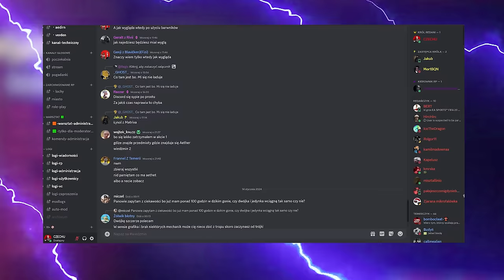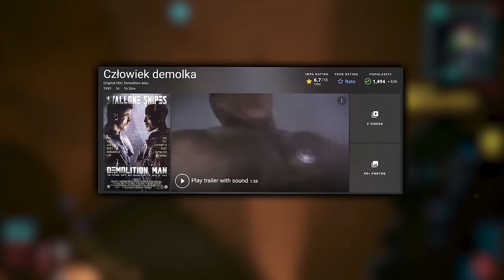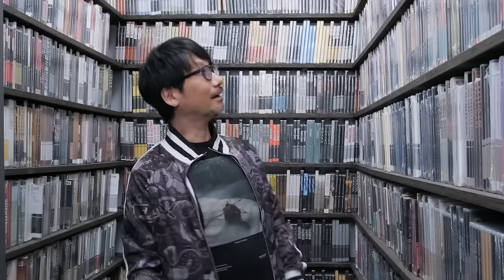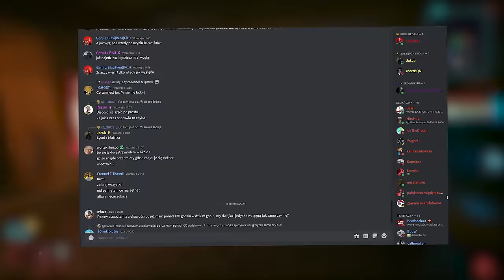UKRYTE CIEKAWOSTKI I TAJEMNICE Z GRY CYBERPUNK 2077 🟧 PROCHY YENNEFER ORAZ TEJEMNICZY DUCH 🟪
0:00 - POCZĄTEK
0:30 - DUCH Z CYBERPUNKA 2077
03:39 - NAWIĄZANIE DO BIG SMOKA
5:20 - TAKEMURA I JEGO SOBOWTÓR
6:12 - GARRY PROROK W PRAWDZIWYM ŻYCIU
7:27 - UKRYTA IMPREZA
8:35 - TAŃCZĄCY ROBOT
9:20 - STRIPTIZ ROBOTÓW
10:33 - PROCHY YENNEFER Z WIEDŹMINA W CYBERPUNKU
13:31 - JAK WYGLĄDA KSIĘŻYC W CYBERPUNKU 2077?
15:10 - JAK UKRAŚĆ AUTOBUS?
15:17 - TRZY MUSZLE W TOALECIE
16:58 - ( SPOJLER ) HIDEO KOJIMA W CYBERPUNKU
17:54 - ( SPOJLER ) UKRYTA SCENA Z ADAMEM SMASHEREM
18:37 - ( SPOJLER ) UKRYTA OPCJA W MISJI SKOK NA GŁĘBOKĄ WODE
20:58 - ( SPOJLER ) BROŃ, SPODNIE, KOSZULA YORINOBU ARASAKI
21:30 - JAK WYKLUĆ IGUANE?
22:12 - JAK MIEĆ KOTA W CYBERPUNKU 2077?
22:47 - OUTRO

🟦 OPIS : SIEMA. W DISIEJSZYM ODCINKU POKAŻE WAM NAJRÓŻNIEJSZE CIEKAWOSTKI, ESTER EGGI CZY UKRYTE OPCJE Z CYBERPUNKA 2077, ZGŁĘBIAMy NIEZNANE ASPEKTY I ZASKAKUJĄCE EASTER EGGI. OD DUCHA CYBERPUNKA, PRZEZ NIESPODZIEWANE ODNIESIENIA DO BIG SMOKA, PO SPOTKANIE Z TAKEMURĄ I JEGO SOBOWTÓREM - KAŻDA MINUTA WIDEO OBFITUJE W SEKRETNE SZCZEGÓŁY. ZASKOCZĘ WAS UKRYTĄ IMPREZĄ, TAŃCZĄCYM ROBOTEM I STRIPTIZEM ROBOTÓW, KTÓRE DODAJĄ NIGHT CITY NIEPOWTARZALNEGO CHARAKTERU. NIE ZABRAKNIE RÓWNIEŻ ODNIESIEŃ DO INNYCH GIER, JAK CHOĆBY PROCHY YENNEFER Z WIEDŹMINA, KTÓRE ZNALAZŁY SWOJE MIEJSCE W CYBERPUNKU. POKAŻĘ WAM TAKŻE, JAK WYGLĄDA KSIĘŻYC W TEJ GRZE I JAK WYKRAŚĆ AUTOBUS, A NAWET JAK WYKORZYSTAĆ TRZY MUSZLE W TOALECIE. DLA FANÓW NIESPODZIANEK PRZYGOTOWAŁEM SPOJLERY Z UDZIAŁEM HIDEO KOJIMY, UKRYTĄ SCENĘ Z ADAMEM SMASHEREM ORAZ TAJNĄ OPCJĘ W MISJI SKOK NA GŁĘBOKĄ WODĘ. NA KONIEC ODKRYJEMY, JAK WYKLUĆ IGUANĘ I JAK MIEĆ KOTA W CYBERPUNKU 2077. PRZYGOTUJCIE SIĘ NA EKSCYTUJĄCĄ PRZYGODĘ PEŁNĄ SEKRETNYCH ODKRYĆ!

🟥 MUYZKA : Leonell Cassio - Chapter Two (ft. Carrie) LeonellCassio, I Really Want To Stay At Your House   Eurobeat Remix Audio Extracted